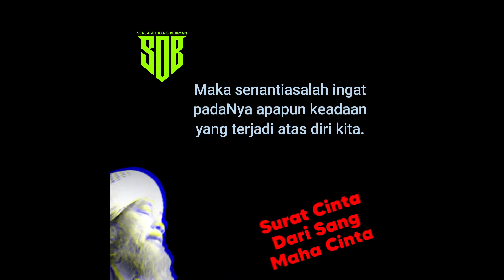DUNIA SEMENTARA, MENENTUKAN HIDUP YANG SELAMA-LAMANYA.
Perjalanan kehidupan manusia di dunia ini sementara. Kaya sementara, miskin pun sementara. Sehat sementara, sakit pun sementara. Semua serba sementara. Namun hidup yang sementara ini menentukan kehidupan yang selama-lamanya. Jika gagal taat di dunia, maka kelak akan mengalami penderitaan yang selama-lamanya. Jika berhasil taat, maka bahagia selama-lamanya tidak pernah menderita lagi. Semoga kita semua selalu berusaha menjadi orang baik, sehingga bisa berbahagia selama-lamanya.